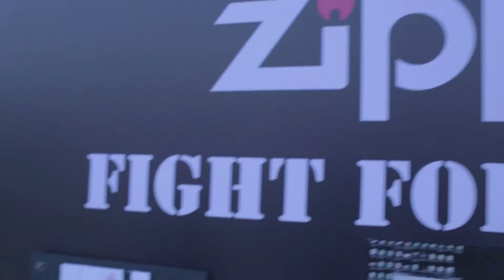Zippo At Bacardi NH7 Weekender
Excited about Bacardi NH7 Weekender 2016? This year, we are coming to three cities (Shillong, Hyderabad, Pune) and hosting day-long Express Editions in five (Kolkata, Puducherry, Mysore, Nagpur and Jaipur). For lineup details, tickets and RSVPs, head to Insider!